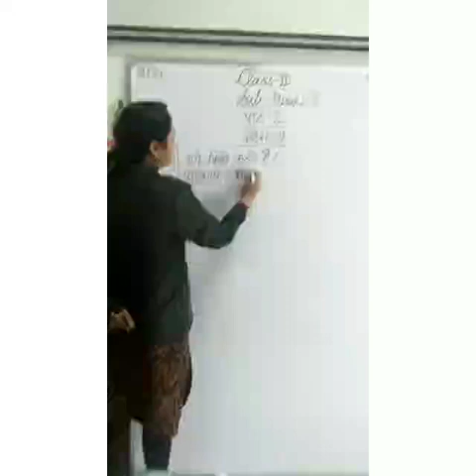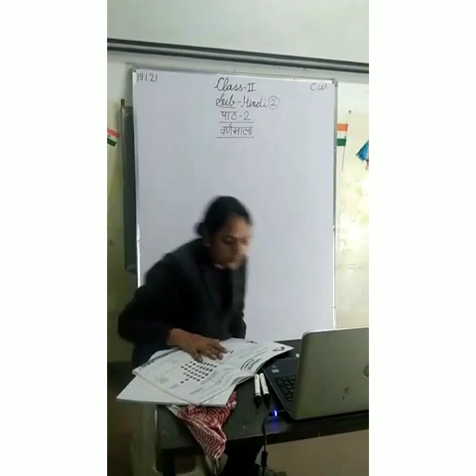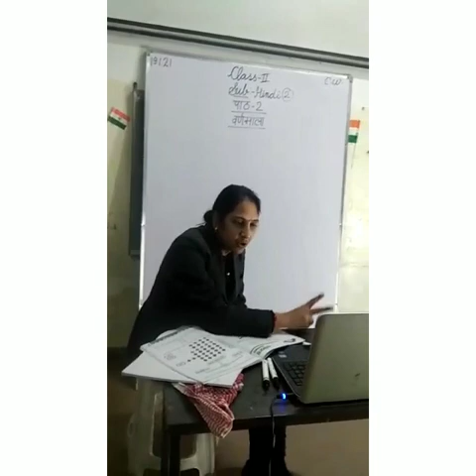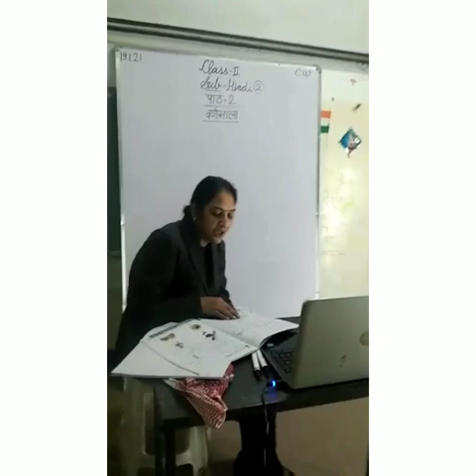School me online class me kaise padhaye | Chote baccho ko kaise padhaye| My online class ....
Me online class kaise padhati hu